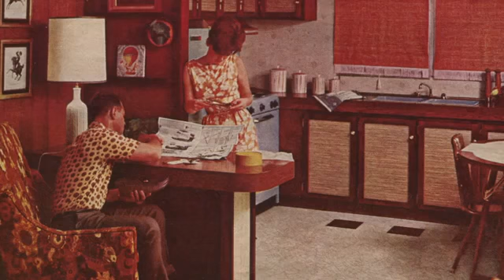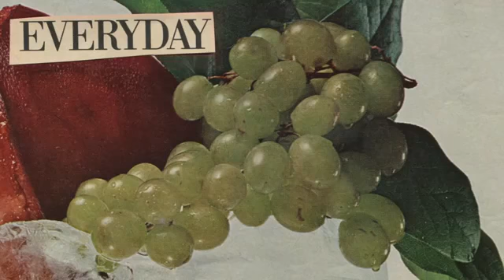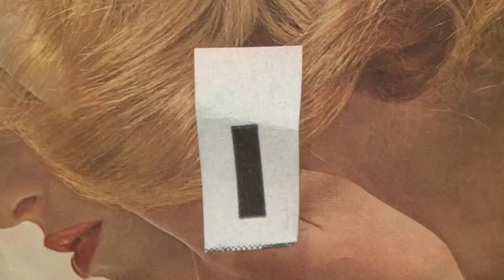Hazel English - I'm Fine [Official Lyrics Video]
I'm Fine is taken from 2x EP Just Give In / Never Going Home which is out now ✨

Lyrics

i cant deny
im paralysed from the inside
every day i wake to feel the same

you ask me how im feeling
i just smile and tell you that im fine

im terrified of everything
just to call the doctor seems daunting

for most of my life
ive felt a sharp uncertainty
now its just become a part of me

its hard to stay true
to myself and to you
i cant measure up to
this girl you thought you knew

this aching in my heart
is tearing me apart
but darling all your love
is somehow not enough